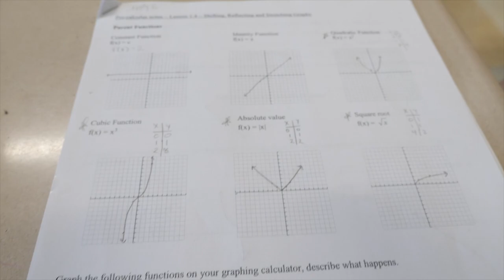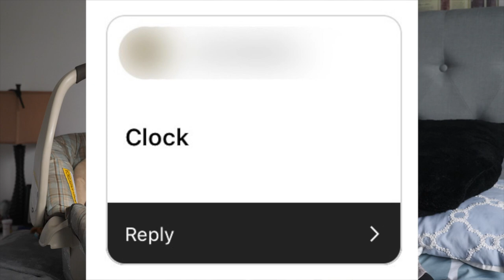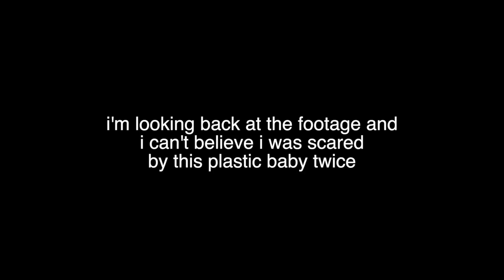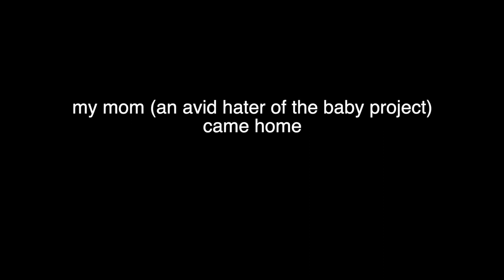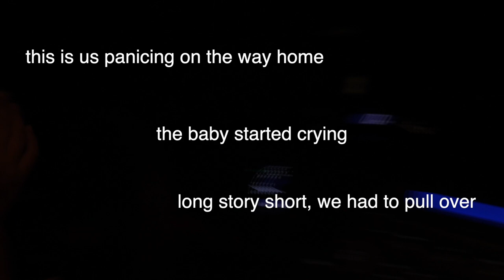Baby Project Vlog Pt. 1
For 11th grade health, students are required to take care of a stimulated baby for 2 days, here's my experience...

EP Media is a student-led video production program at East Pennsboro Area School District.  We rely heavily on donations (money and gear) from our supporters.

Would you like your product to be featured in our next UNBOXING video?